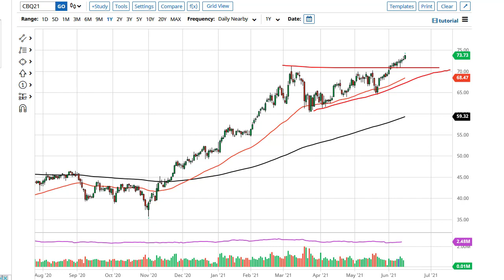Oil Technical Analysis for June 16, 2021 by FXEmpire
The crude oil markets continue to rally in general during the trading session on Tuesday as we await the Federal Reserve announcement.